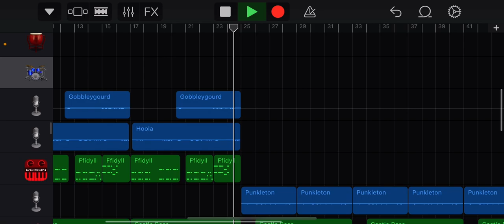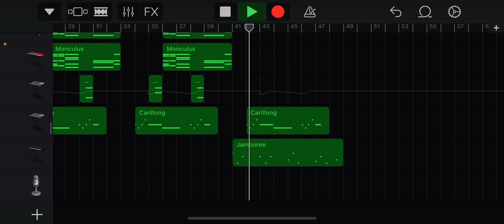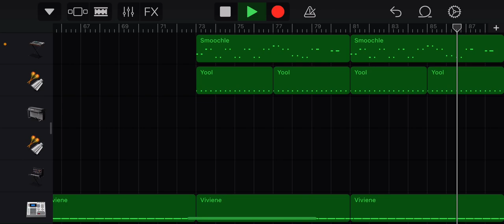Seasonal Shanty - My Singing Monsters (Garageband Cover)